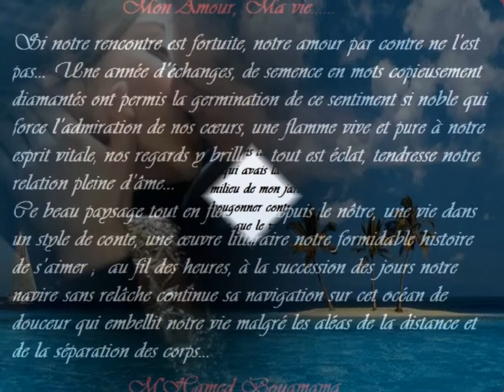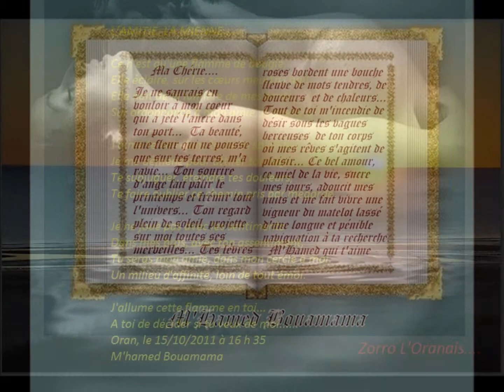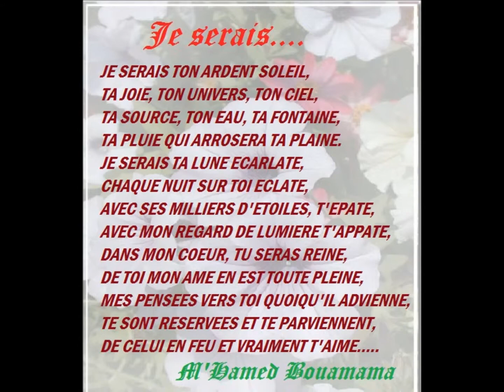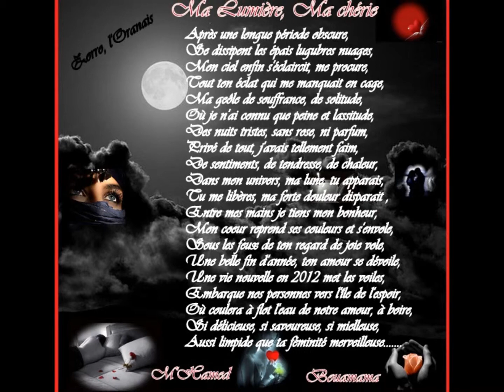Mes écrits 2011 (2ème partie)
J'aime tellement écrire, seule l'écriture me fait ressentir les joies, les plaisirs, les sensations que la vie ne m'apporte pas et l'approche de la lumière réalise mon ombre... Tu es cette lumière, je reste cette ombre qui te suit et n'attends que son grand jour... Je t'aime..